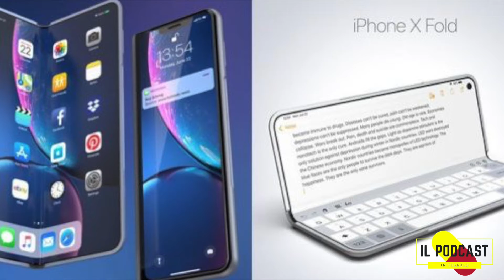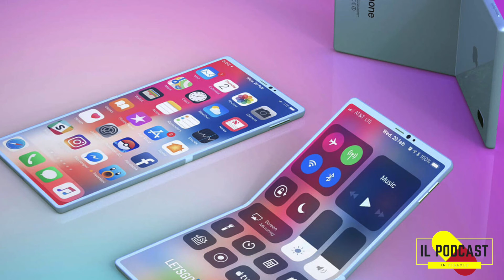UFFICIALE: L'iPhone pieghevole STA ARRIVANDO!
Apple ha ufficializzato oggi l'approvazione di un brevetto depositato nel gennaio 2018, in cui cita la possibilità di piegare un dispositivo dal lato corto sino a tre volte!

Grazie per aver assistito anche a questa pillola di podcast!

Vi aspettiamo Mercoledì prossimo alle ore 13 con un nuovo podcast!

- Fabio.